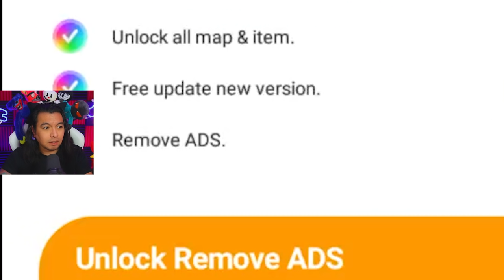ENCONTRÉ JUEGOS RAROS DONDE SALE HUGGY WUGGY, MOMMY LONG LEGS Y HASTA KILLY WILLY EN CELULAR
ENCONTRÉ MÁS JUEGOS DONDE SALE HUGGY WUGGY, MOMMY LONG LEGS Y HASTA KILLY WILLY